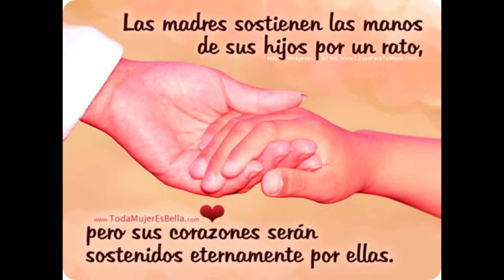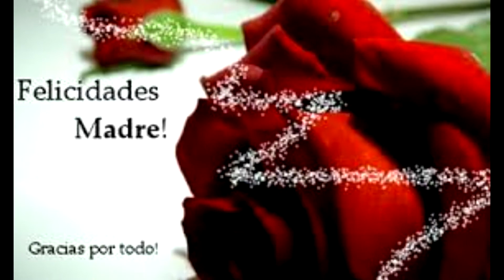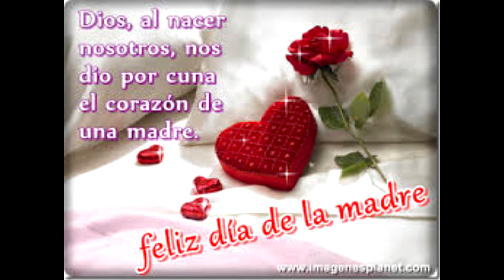LUZ DANNY - Sombra de mi Madre (2015)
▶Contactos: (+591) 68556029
         Manager: Cesar Isaac